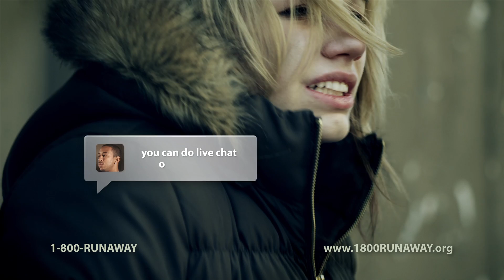Live Chat with NRS - 30 Second PSA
Need someone to talk to? Not sure where to turn? Ludacris knows who you can go to when you or a friend need help - the National Runaway Switchboard.